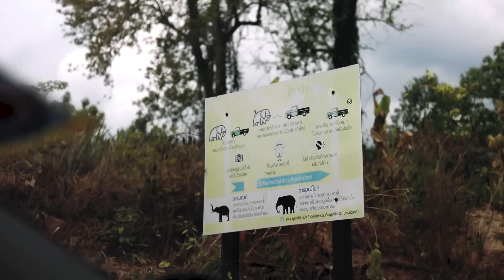ไปกินข้าวหมู่บ้านลี้ลับที่ไม่มีไฟฟ้ามา70ปี!!!